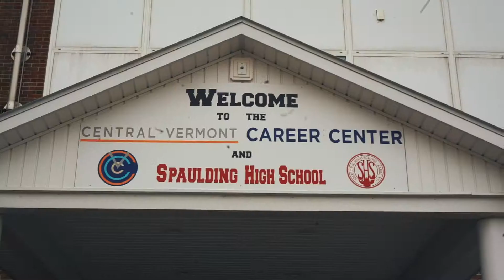Biopic Film of Emmalee by Paolo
For this project, DMA students worked with a partner to make a factual or fictional "biopic" film that offers a profile or story of a person. Each film had to feature professional cinematography, editing, and an interview with proper sound production.